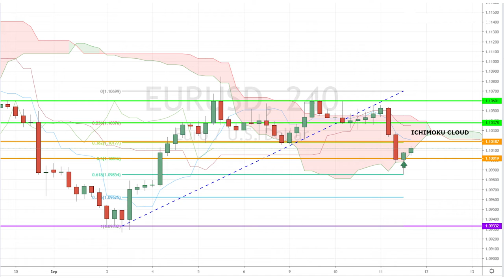September 12th, 2019 - Market Outlook & EURUSD Breakdown